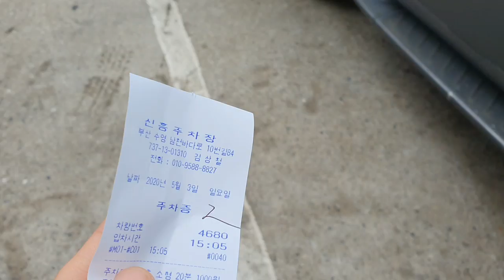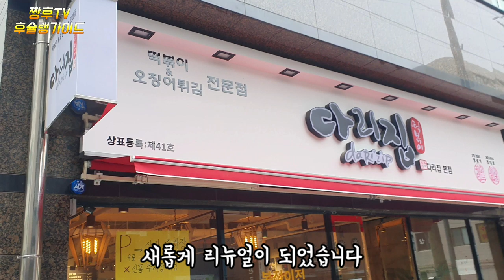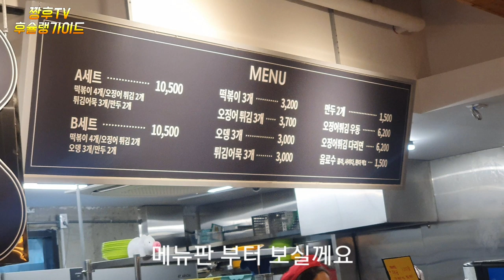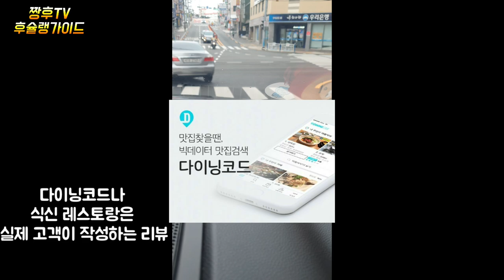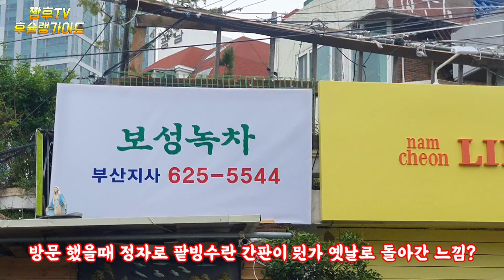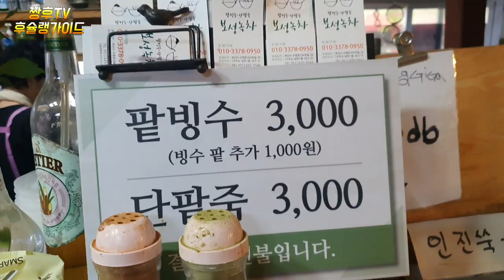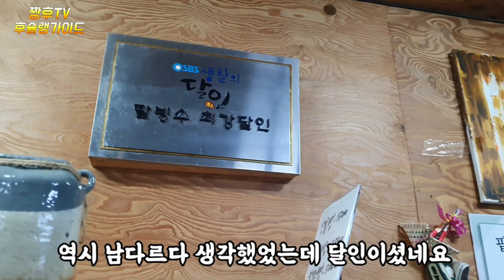부산 떡볶이집/ 미친가성비 3000원 팥빙수 /Busan's famous tteokbokki restaurant/Crazy price of 3000 won red bean ice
부산 남천동에 분식으로 유명한 성지 두 곳을 소개해봅니다.

#1.부산 떡볶이 맛집 다리집

부산 수영구 남천바다로10번길 70 101호

#2.보성녹차 부산지사

부산 수영구 수영로394번길 28

부산 여행이나 근처 사시는 분들은 꼭 한번 들러 보시길 추천 드립니다 😀

I am going to introduce two sacred places famous for their potted plants in Namcheon-dong, Busan.

#1.Busan Tteokbokki Restaurant Leg House

No. 70101, Namcheon-ro 10-gil, Suyeong-gu, Busan

#2.Boseong Green Tea Busan Branch

28 Suyeong-ro 394th Street, Suyeong-gu, Busan

If you travel to Busan or live nearby, I recommend you to visit there. 😀

介绍一下在釜山南川洞以小吃闻名的两处圣地。

#1.釜山炒年糕店的腿店

釜山水营区南川바다路一零号街 70 101号

#2.宝城绿茶釜山分公司

釜山水营区水营路三九四号街

推荐到釜山旅游或住在附近的人一定要去看一看。 😀

釜山南川洞(ナムチョンドン)でブンシクで有名な聖地2か所を紹介します。

＃1.釜山トッポッキのおいしい店、橋の店

釜山水営区南川海路10番キル70101号

＃2 宝城緑茶釜山支社

釜山水営区水営路394番キル28

釜山旅行や近くに住んでいる方はぜひ一度お立ち寄りください。 😀

Tôi sẽ giới thiệu hai nơi thánh địa nổi tiếng với đồ ăn vặt ở Namcheon-dong, Busan.

#1 Quán bán bánh gạo ngon ở Busan

Số 70 101 đường Namcheon Beach, quận Sooyoung, Busan

#2 Chi nhánh Busan của Bosung Green Tea

Đường 394 đường Suyeong-ro Busan 28

Những bạn sống gần Busan nhất định phải ghé thăm nhé 😀

ขอแนะนําให้คุณรู้จักสถานที่ศักดิ์สิทธิ์สองที่ที่มีชื่อเสียงในบุนดังในนัมชอนดง ปูซาน

#1. ร้านขายขาร้านอาหาร ต๊อกบกกีสูตรชาวพูซาน

สระว่ายน้ํา ปูซาน สาย10101 ห้อง 7010

#2.น. ปูซาน

ว่ายน้ํา ปูซาน สาย 394

สําหรับคนที่ไปเที่ยวพูซานหรืออยู่ใกล้ ๆ ขอแนะนําให้แวะเวียนมาดูกันนะคะ 😀